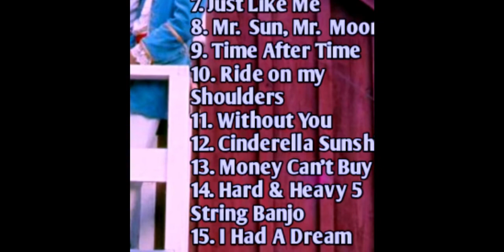GREATEST RAIDERS & MARSHMALLOWS TRACK 13 HARD & HEAVY 5 STRING BANJO